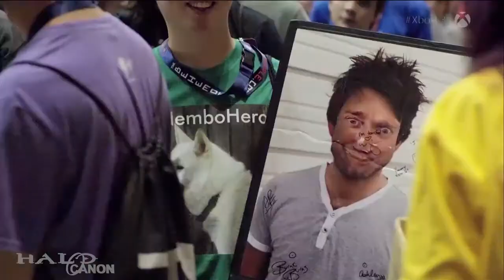EXCLUSIVE - Halo Wars 2 Awakening the Nightmare - E3 2017 Announcement